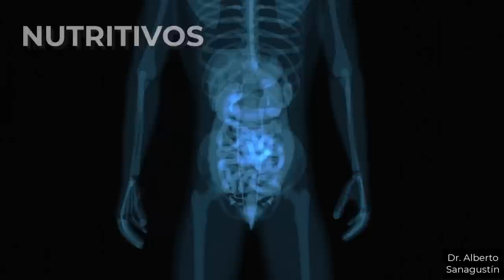CÓMO QUEMAR GRASA CORPORAL de forma NATURAL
En este vídeo, exploraremos estrategias y consejos respaldados por la investigación para ayudarte a alcanzar tus objetivos de pérdida de grasa de manera saludable y que puedas mantener.

CONTENIDOS
0:00 Motivos del fracaso
0:59 Advertencia
1:14 De qué depende el acúmulo de grasa
2:59 ALIMENTACIÓN y DIETA para eliminar la grasa
5:18 Alimentos saludables recomendados
6:16 Alimentos ricos en proteínas
9:06 Alimentos saciantes
10:30 Alimentos prebióticos
10:51 Qué hay que beber
11:36 Qué hacer con los ultraprocesados
12:43 Cómo elegir los alimentos
13:24 ACTIVIDAD FÍSICA y METABOLISMO para eliminar grasa
15:23 Actividad física no reglada (NEAT)
16:28 Actividad física reglada (Ejercicio)
16:52 Qué debemos hacer
19:23 Vídeos recomendados

★ Sígueme